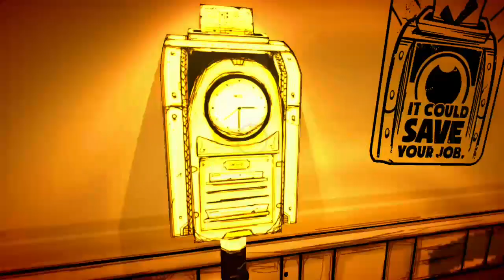Bendy and the Ink Machine™ T for teen (Xbox one) part 2